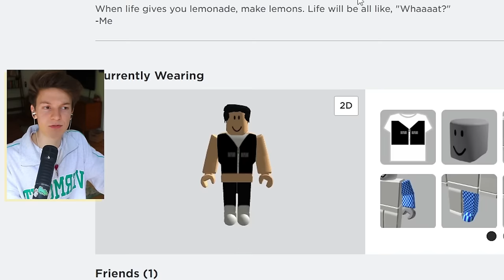She doesn't like me anymore